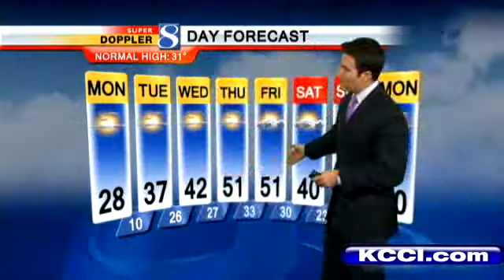Video Forecast: The Work Week Forecast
KCCI Meteorologist Wes Callison